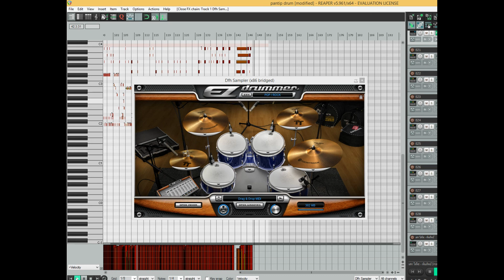พันธ์ทิพย์ - LOSO drum only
credit to
LOSO
GMM
reaper
Toontrack EZdrummer